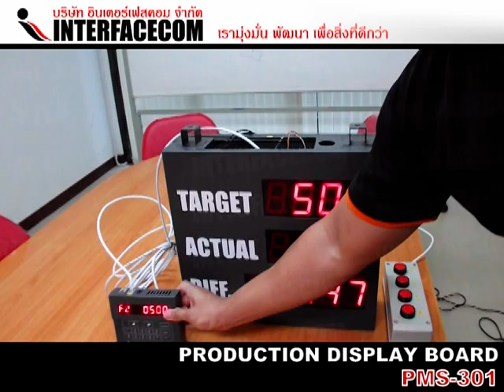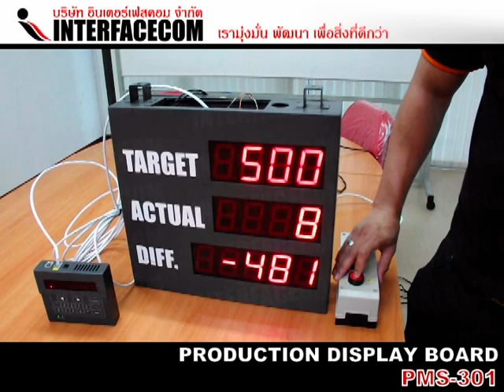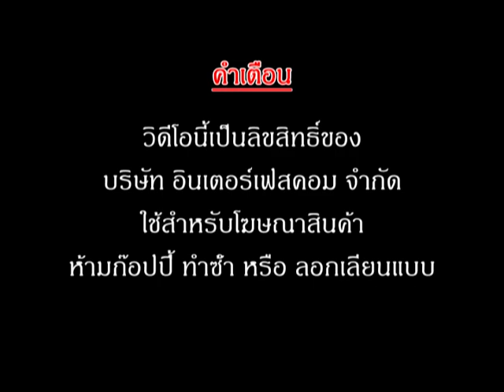Review Production Display Board (PMS-301) 2